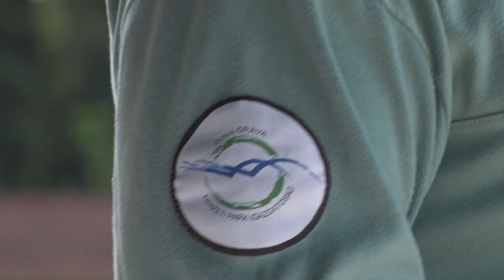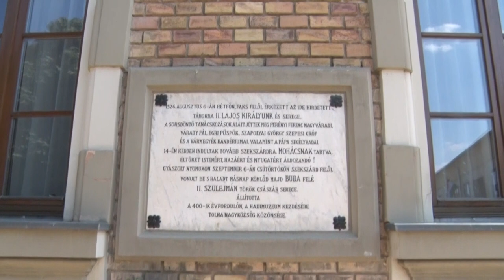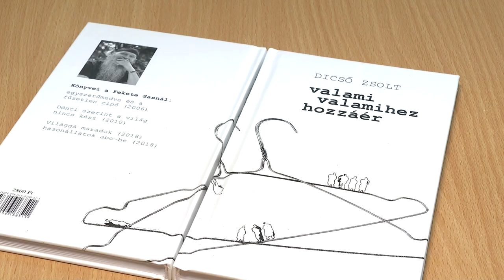Kultúrszoba - kulturális magazin 20240829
Gyász - váratlanul elhunyt a szekszárdi író - költő Dicső Zsolt
Czirok Róbert ARC.OK kiállítása - a szekszárdi Babits Mihály Kulturális központban mutatta be festményeit a művész
Művészetek Háza 40 - jubileumi ünnepség a szekszárdi intézményben
26. alkalommal tartották meg a Hagyományörző Roma Napot – Bonyhád